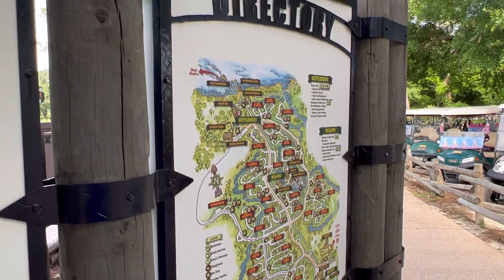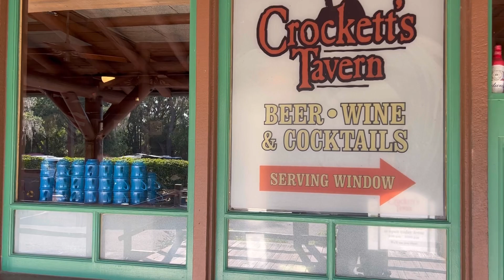DIA DE CAÇA AOS OVOS DE PÁSCOA E CAFÉ DA MANHÃ ESPECIAL NO HOTEL DA DISNEY FORT WILDERNESS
Neste vídeo especial fizemos uma caça aos ovinhos de Páscoa e também levamos as meninas para um café da manhã especial em um hotel da Disney, no Fort Wilderness.

Foi um dia incrível que passamos juntos. Passamos nossa primeira Páscoa longe do Brasil e ficamos bem juntinhos para curtirmos cada minuto e foi muito legal.

Primeiro fizemos uma caça aos ovinhos de Páscoa com dicas para as meninas encontrarem a notícia que até então era surpresa sobre o café da manhã especial em um hotel da Disney. Foi muito legal, elas correram atrás das dicas e quando descobriram a última dica acharam suas cestas de   Páscoa e a notícia de que o café da manhã seria no hotel da Disney.

Chegamos no Fort Wilderness e foi uma super experiência e todos nós amamos.

Se você gosta deste tipo de conteúdo, aproveita e já dá o seu LIKE, compartilha com seus amigos e familiares e ativa o sininho para receber todas as notificações de novos videos.

Adoramos conversar com vocês, mande uma mensagem para a gente.

Sobre o Passagem para 4: Somos uma família, recém chegada nos EUA, mais especificamente em Orlando, para uma temporada de 4 anos de um phd e de muitos aprendizados. Aqui nós contamos tudo aquilo que aprendemos na prática, realmente passando pela experiência para compartilhar com todas as pessoas que sonham ter uma experiência semelhante. Queremos que você e sua família encurtem o seu caminho. Se você gostou do conteúdo. Comenta com seus amigos e familiares que tem interesse neste mesmo assunto.

Links que podem te ajudar:

💰 Para ganhar ou economizar dinheiro:
💳- Cartão de crédito do Chase com bônus de $200 use o
💵 Ibotta: app que dá cashback para suas compras. Com o nosso link você começa a ganhar ja
💴 Fetch Reward: ganhe dinheiro só fotografando seus recibos. para começar com 2000 pontos!

Para trazer dinehiro do Brasil
💳 Nomad (Coloque o cupom TKCONCIERGE20 na hora de se cadastrar no APP e ganhe até 2% de bônus na sua primeira transferência)

Para chegar nos EUA com internet

✈️ Está vindo para Orlando? Sonha em conhecer a Disney? Não vê a hora de conhecer os parques da Universal e visitar a área de Harry Potter?  🚢E que tal um cruzeiro pelo Caribe?

A nossa agência, TK Concierge pode cuidar de tudo para você. Ingressos para todos os parques da região de Orlando. Disney Magic Kingdom, Hollywood Studios, Animal Kingdom, EPCOT, Universal Studios, Island of Adventure, Volcano Bay, Seaworld, Aquática, Busch Gardens, Legoland, Peppa Pig, Kennedy Space Center e muito mais.

🚗 Temos transporte exclusivo de pessoas e encomendas, locação de carro, reserva de restaurantes, serviço de guarda de encomendas, locação de cadeirinhas e carrinhos para bebê.